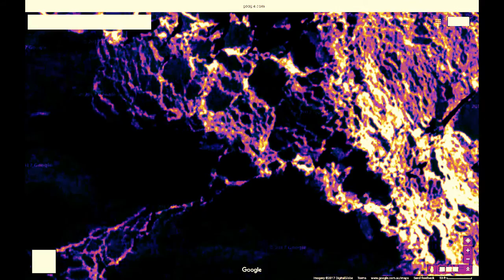electric Antarctica - thermal filter images